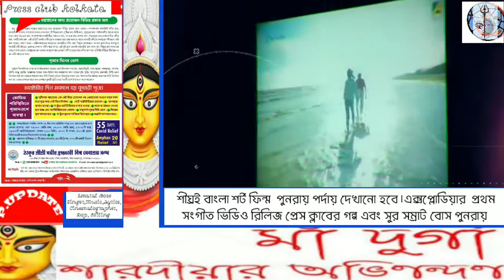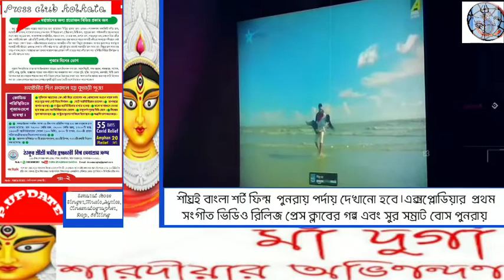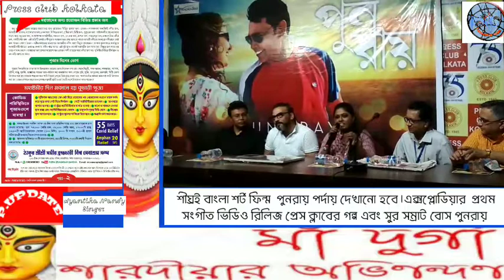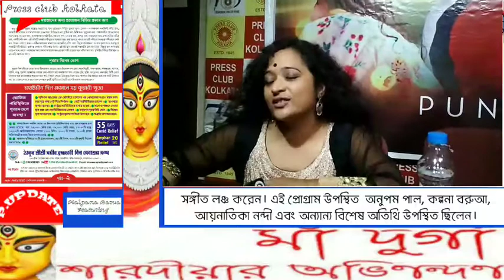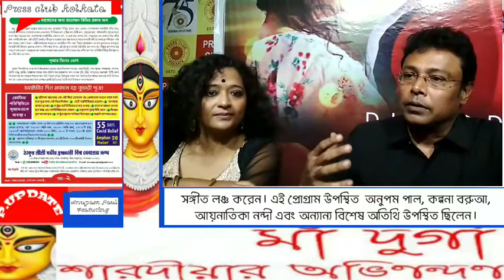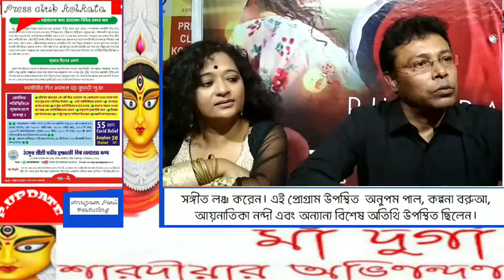শীঘ্রই বাংলা শর্ট ফিল্ম পুনরায় পর্দায় দেখানো হবে।এক্সপ্লোডিয়ার প্রথম সংগীত ভিডিও রিলিজ